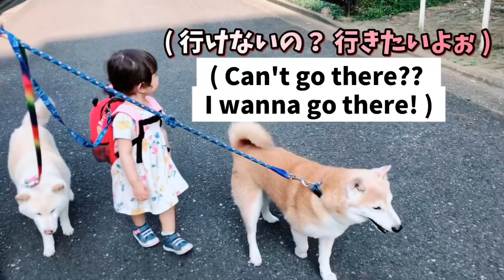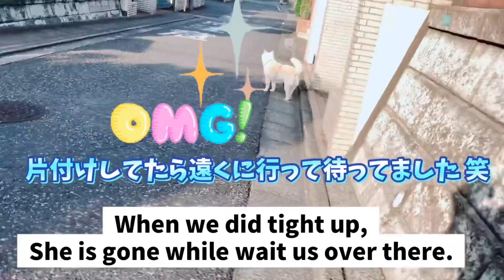【密着】柴犬達と赤ちゃんのお散歩 【とある1日】Luna's walking with doggies (Shiba inu) at Once a one day.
こんにちは！今回は、楽しいお散歩密着♪時々、少し悲しい事や驚く事面白い事が詰まった見所たくさんのお散歩に密着しました。2歳のるなちゃん、2匹の柴犬達はいつも仲良し！それぞれの個性が惹き立っている動画になっています。
少しでも多くの方に楽しんでいただける癒しを届けられたら嬉しいです。
見て下さりありがとうございます。
This video like "The walking non-stop with doggy at once a one day.They had fun time such nice walk but sometimes including sad,funny,surprise happens alots.They have totally difference personality that makes more fun.I mean I wish please enjoy with this channel!!